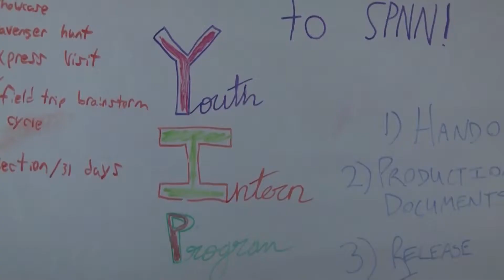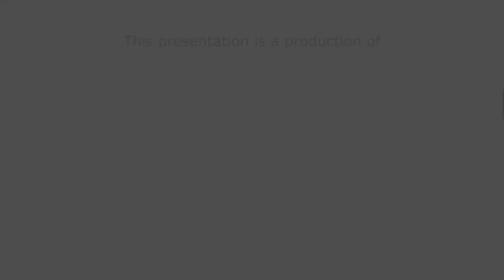YIP 2014: Meet the Crew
Meet the Crew: Reflections on highlights of the 2014 SPNN Youth Intern Program. From learning camera skills to collaborating with a diverse group, youth speak about what makes the experience of YIP great for them. Created by YIP Peer Mentors Ayantu and Max.